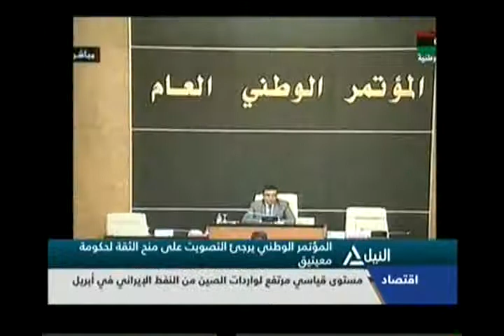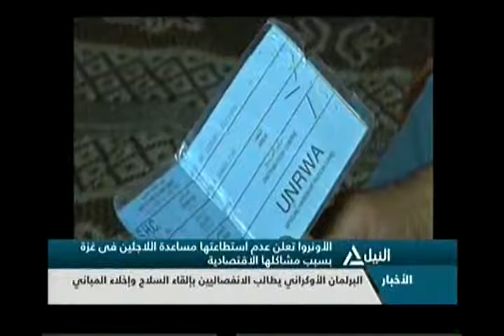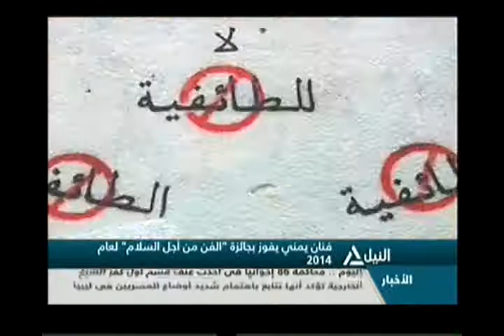نشرة أخبار العاشرة صباحاً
نشرة الأخبار
متابعة لآخر وأهم الأخبار السياسية والاقتصادية
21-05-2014